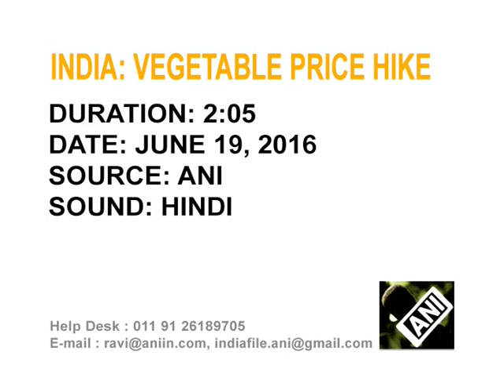Vegetable prices continue to soar across India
Prices of vegetables across India continue to soar as the steep hike burns a hole in the common man's pocket.